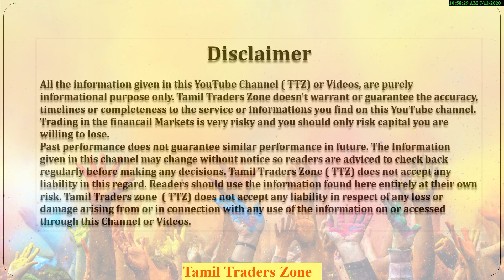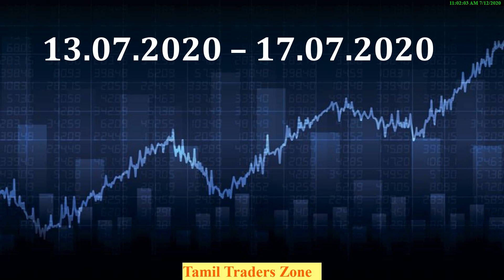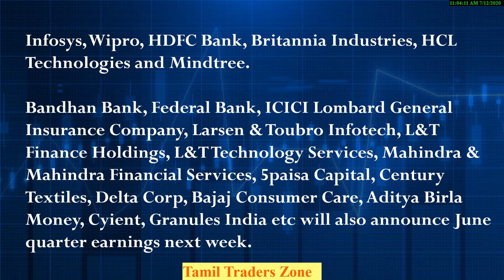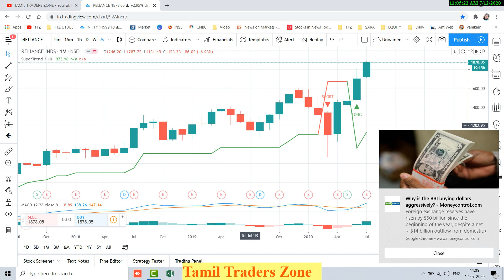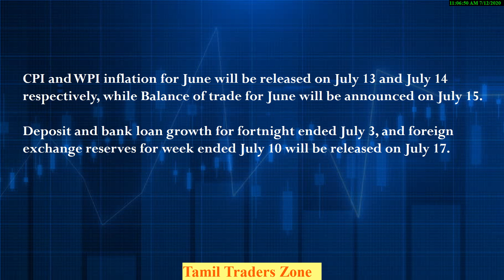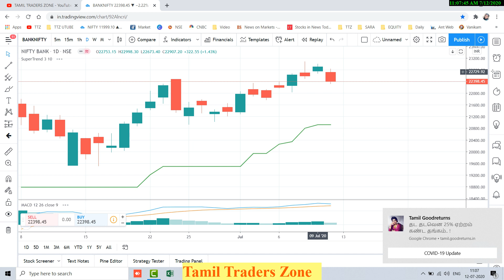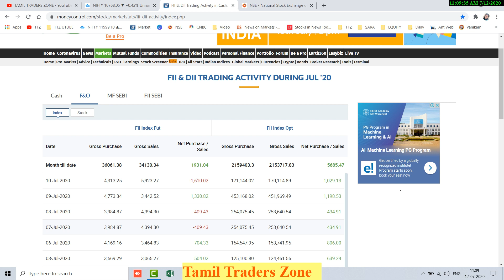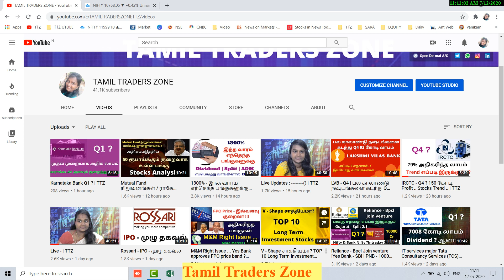Reliance AGM ? | Q1 Results ? இந்த வாரம் பங்குச்சந்தை எப்படி இருக்கும் ?| TTZ